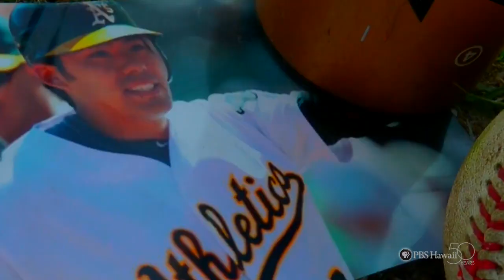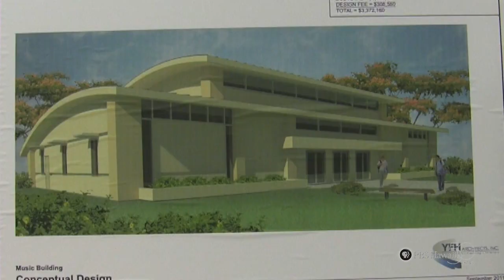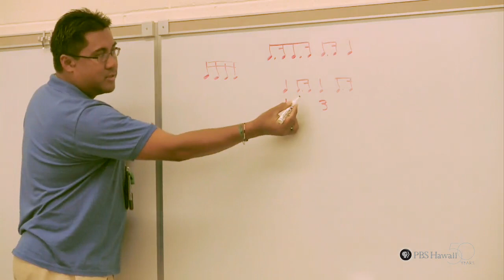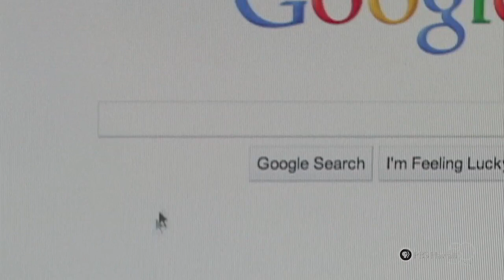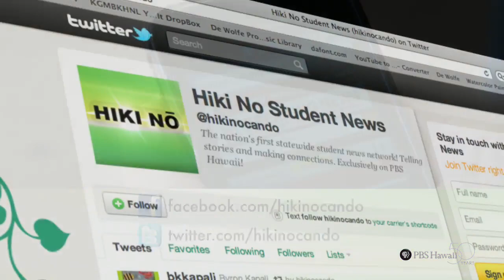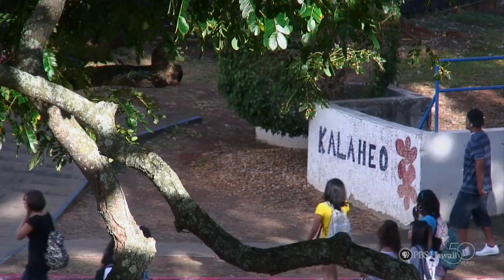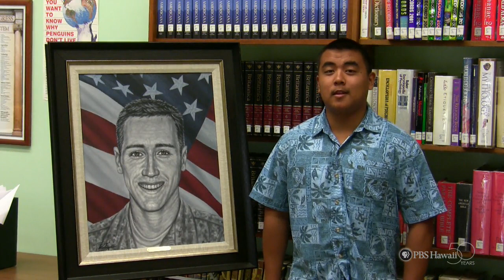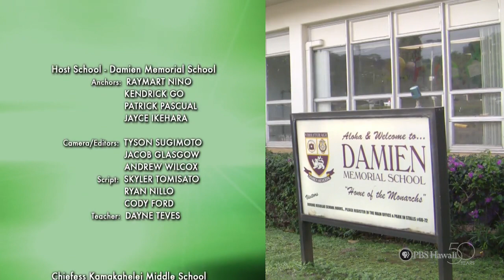PBS Hawaii - HIKI NŌ Episode 307 | Hosted by Damien Memorial School | Full Program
Students from Damien Memorial School in Honolulu host this edition of HIKI NŌ. In this episode, students from Chiefess Kamakahelei Middle School on Kauai explore the importance of protecting Hawaiian monk seals. Over at Maui High School, students profile Kurt Suzuki of the Oakland Athletics and how he is giving back to his alma mater.

Other schools featured in this episode: Hawaii Preparatory Academy (Hawaii Island); Kalaheo High School, Kalani High School, Moanalua High School and Waianae Intermediate School (Oahu).